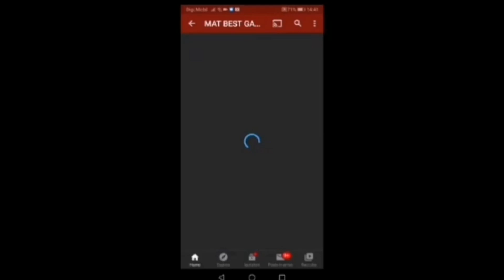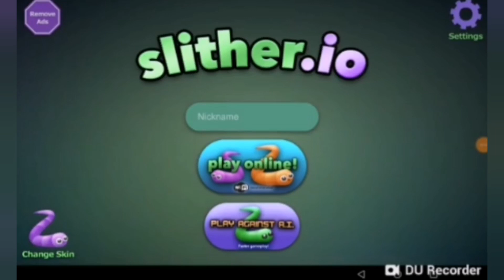GRAZIE A TUTTI🔥🎉🎊 V.V.B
Grazie davvero a tutti quanti voi!

CIAO SONO MAT BETS GAME! QUA SOTTO  TROVI UN PO' DI ROBA.

CONDIVIDI IL VIDEO CON I TUOI AMICI PER NON FARGLI PERDERE NULLA ANCHE A LORO🏆🌌